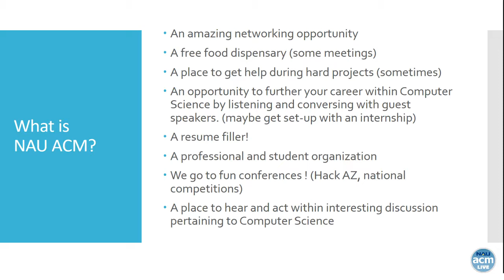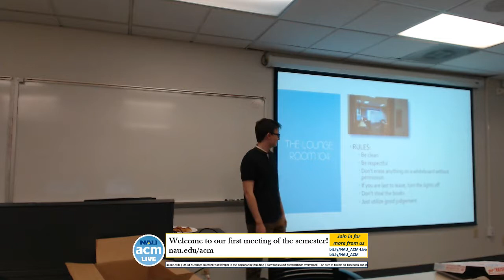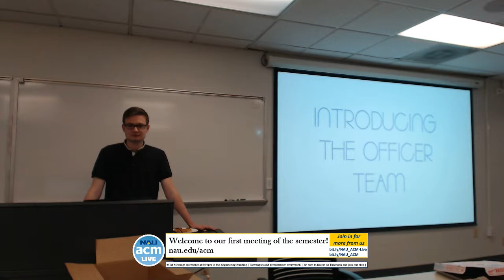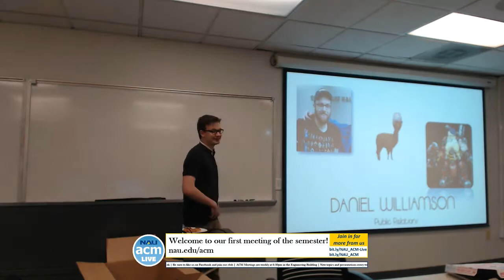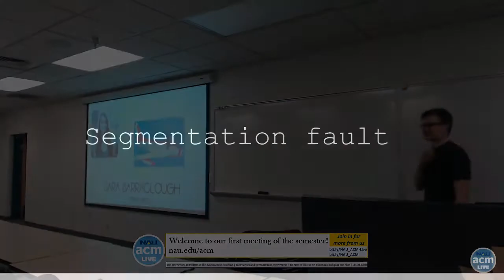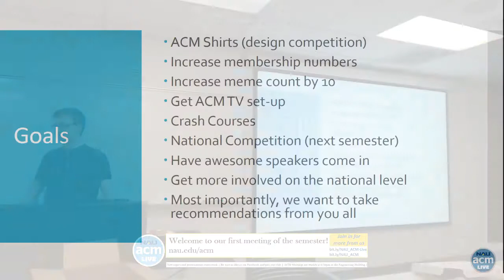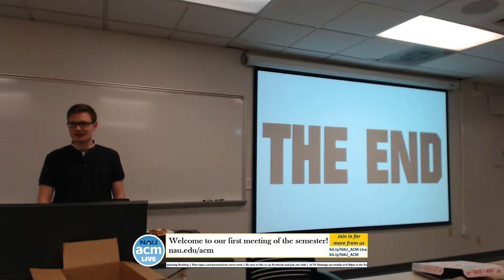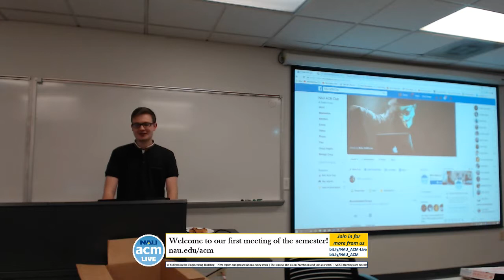Introduction to NAU ACM - 2018-02-01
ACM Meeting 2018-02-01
Presentation by President Tanner Massahos
Topics: Getting Started with NAU ACM, Networking
Meeting Location: Du Bois Center, Room 011 (basement/downstairs)

Tanner Massahos will be talking about ACM, our chapter, and much, much more!

If you have any questions, comments, or concerns, don't hesitate to comment or message us.